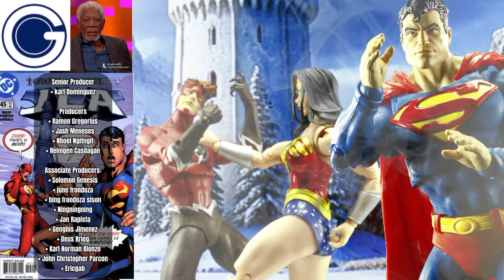Cooking Toy Displays w/ Lucius Fox #001 - JLA v1 #45 | Mcfarlane Toys | DC Multiverse | DCU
Mcfarlane Toys - DC Multiverse figures featured in  TOY DISPLAYS
• Superman - Action Comics #1000
• Wonder Woman - Mcfarlane Collector's Edition
• Flash Wally West -  DC Rebirth

Geekwatch Channel in a nutshell.  Movies, TV Shows, Comics, and Action Figure collections.

Watch GEEKWATCH Evolution videos ► ln.run/hR6tN
See our GEEKWATCH Toy Collection ► ln.run/iRcF9

• Gcash: send money► express send► 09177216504

• McFarlane.com
• BigBadToystore
• EntertainmentEarth

EPISODE CREDITS
Senior Producer
• karl Dominguez

Producers
• Ramon Gregorius
• Jash Meneses
• Nhoel Ngitngit
• Reinigen Casilagan

Associate Producers:
• Solomon Genesis
• june frondoza
• bing frondoza sison
• Ningningning
• Jan Rapista
• Genghis Jimenez
• Deus Krieg
• Karl Norman Alonzo
• John Christopher Parcon
• Ericgab

Directed by: Agos Payapa
Edited by: Agos Payapa